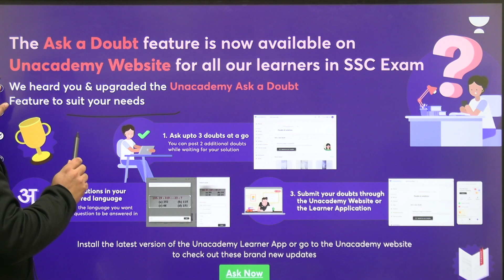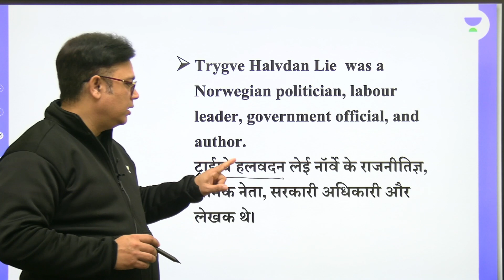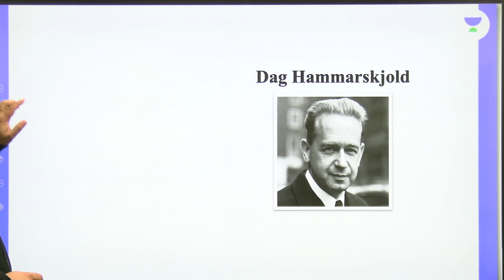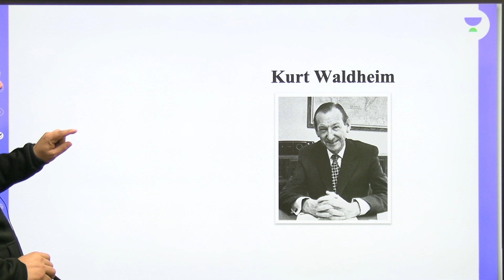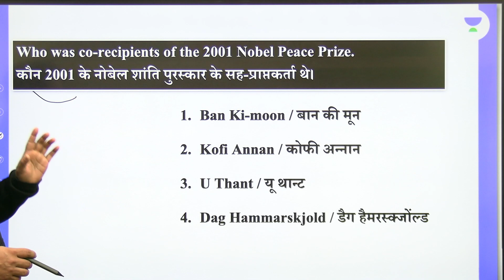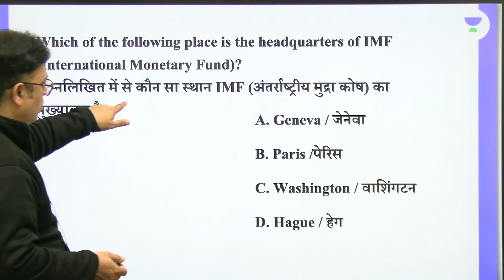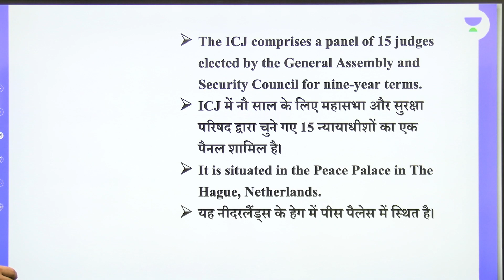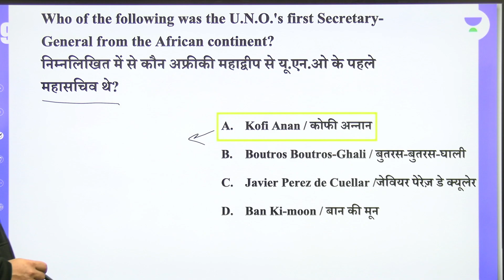GK MCQs-UNO | United Nations Organization | By Alok Bajpai Sir | wifistudy studios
In this session, Alok Bajpai Sir will be discussing about  United Nations Organization MCQ from GK Subject. Watch the entire video to learn more about UNO which will help you crack All Competitive Examinations. Let’s Crack It!

UNO

05:00 AM - GK/GS/Current Affairs Special by Krati Ma'am
06:00 AM - GK Quiz by Saurabh Malik Sir
06:45 AM - Current Affairs Show by Krati Ma'am
8:15 AM - The Hindu Editorial by Ravi Sir

9:00 AM - English Grammar Series by Gauri Ma'am

SSC CGL Foundation Batch
10:00 AM - English by Sanjeev Rathor Sir
11 AM - Maths by Ashish Rathi Sir
12 PM - Reasoning by Hitesh Mishra Sir
1:30 PM - GK by Rohit Kumar Sir

Railways Group D/CBT 2
2:30 PM - Reasoning by Ritika Romar Ma'am
3 PM - GK by Chetan Meena Sir
4 PM - Maths by Nitin Tiwari Sir
5 PM - Science by Neetu Dhaka Ma'am

4:30 PM - Daily Current Issues by Krati Ma'am

All Exams Special Batch
2 PM - Hindi by Alok Bajpai Sir
3:30 PM - English by Harsh Raj Sir
6:15 PM - English by Rahul Agnihotri Sir
7:00 PM - Maths by Naman Agarwal Sir
8:00 PM - Maths by Dharmendra Sir
9:00 PM - Maths by Sandeep Dixit Sir

1. One Subscription, Unlimited Access
2. Learn from your favorite teacher
3. Real time interaction with teacher
4. You can ask doubts in live class
5. Limited students
6. Download the videos & watch offline